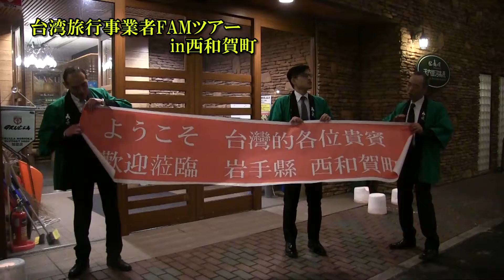【西和賀ＮＥＷＳ】台湾旅行事業者FAMツアー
2月15日から18日にわたり、台湾旅行事業者を対象にFAMツアーが行われました。
今回は5人の方をお招きし、西和賀町への誘客促進を図るため実施されました。
西和賀町の観光・食を堪能し、有意義な現地視察となりました。